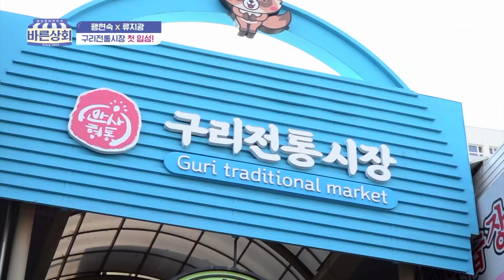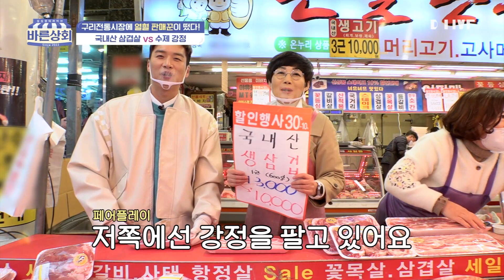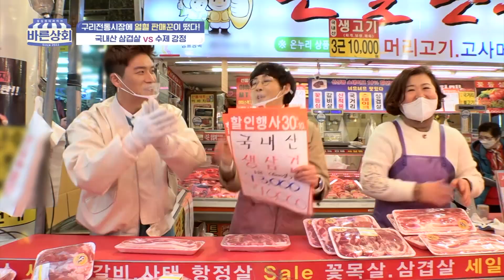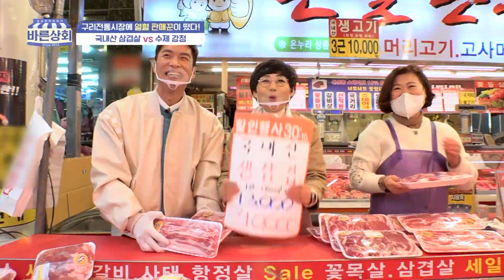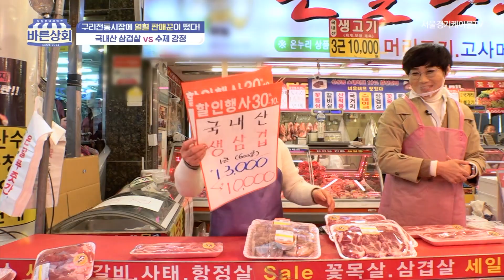EP 01. 트롯 왕자 류지광 & 씬스틸러 팽현숙의 시끄러운 첫만남ㅣ라이브커머스 in 구리전통시장ㅣ싱싱장터 라이브 바른상회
팽현숙과 류지광이 구리전통시장을 방문한 이유는?

구리전통시장에서 펼치는 🔥판매 대결🔥
'국내산 삼겹살 VS 수제 강정'
과연 판매 대결의 승자는 누가 될 것인가!

그들을 돕기 위한 특별 게스트 등장?!
과연 누구일지 궁금하시다면
영상 시청 ㄱㄱ~!

싱싱장터 라이브 바른상회 2회는
⭐4월 9일 토요일 오후 3시⭐에 방영 예정💛